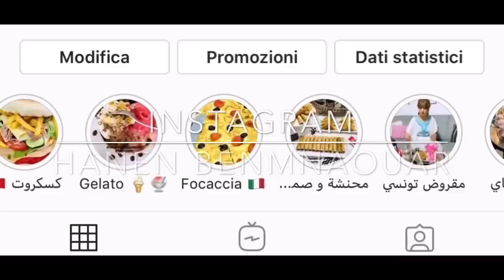جاتني عايلتي الحمدلله 🤲🏻لمتنا و جونا في عيد الاضحى/العيد في الغربة/جو تونسي 💯 ٪؜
روسات الكيكه بالليمون 👇🏻

روسات السلاطة المشوية و التونسية 🇹🇳👇🏻